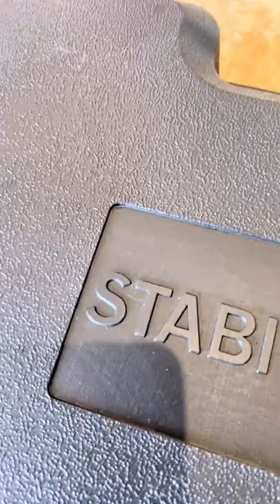Nouveau laser vert de chez stabila avec le système CAS. Futur test en condition de chantier !